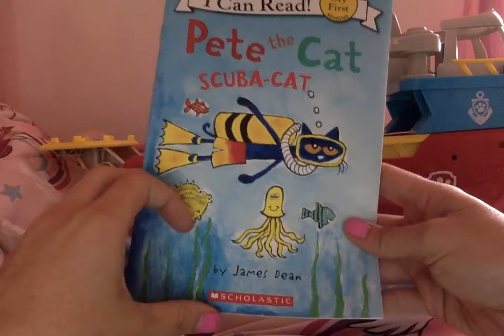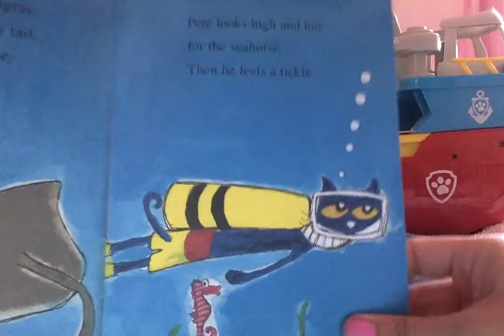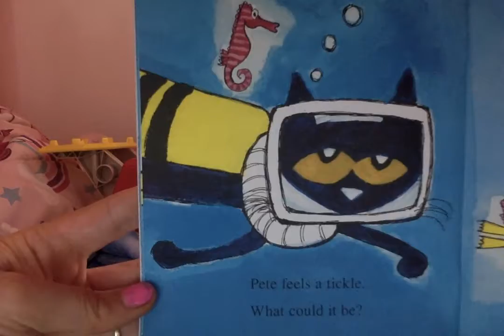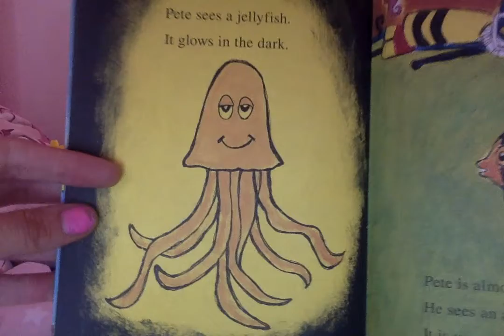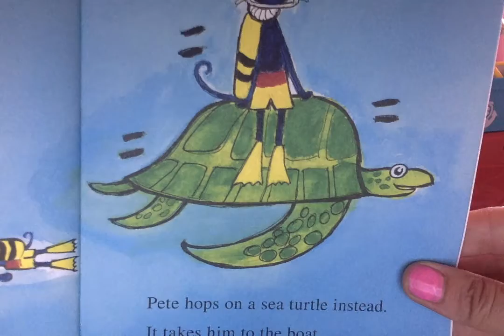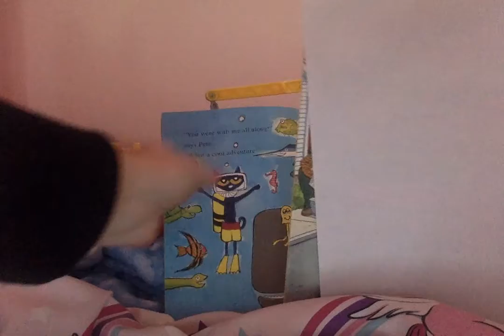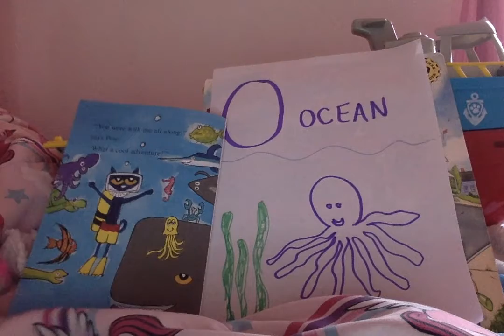Teacher Zena reading Pete the Cat Scuba Cat letter or the day O ocean activity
reading of Pete the Cat Scuba Cat letter or the day O ocean activity